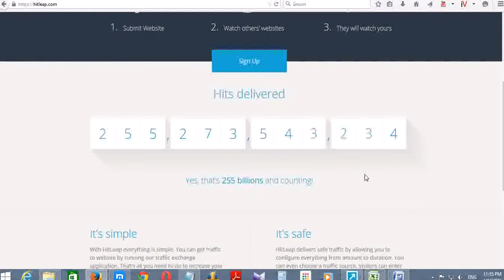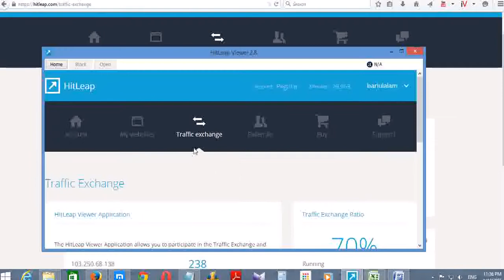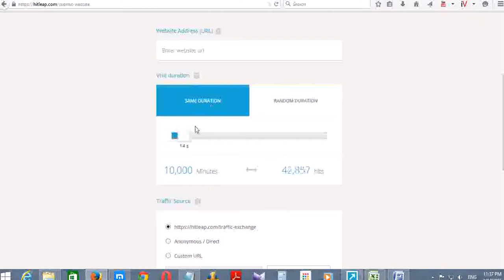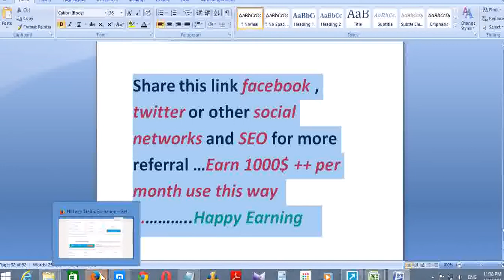Get Free Auto Traffic Exchange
10% increase for Viewieng websites with sound
    10% increase for installing HitLeap Add-On
    5% increase for installing HitLeap Add-On and Alexa Add-On
    35% increase for Premium upgrade bonus